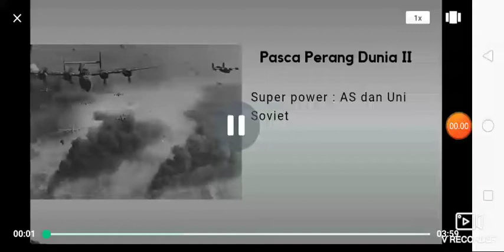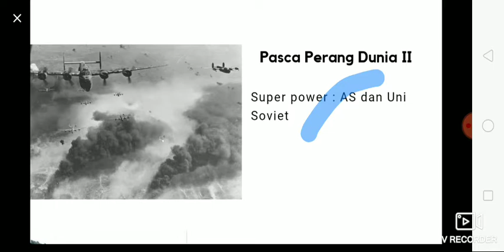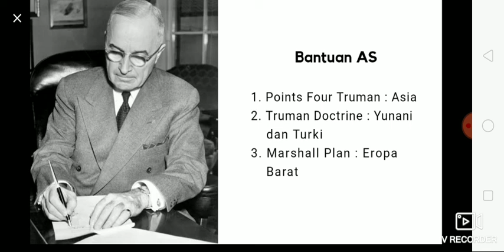Bantuan Ekonomi dan Militer dalam Perang Dingin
Hi guys! Kalian tau nggak bantuan yang diberikan AS dan Uni Soviet dalam perang dingin? Mulai dari Point Four Truman, Truman Doctrine, Marshall Plan hingga Molotov Plan, apa sih bantuan itu semua? Yuk, tonton sampai habis ya videonya. Semoga bermanfaat

PENTING!!!
Buat yang ingin video materi dan latihan soal gratis selengkapnya bisa langsung klik link di bawah ini :
silakan buat akun terlebih dahulu. Dan jangan lupa buat follow profile aku ya temen-temen.